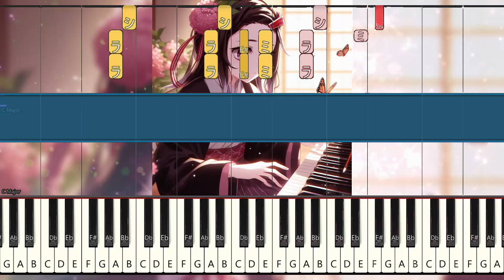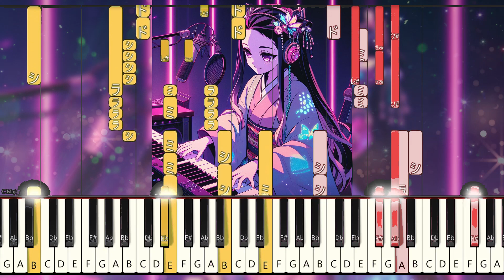鬼滅の刃 禰豆子が歌う！『可愛くてごめん』 - feat. 禰豆子 [ピアノ / piano] 竈門禰豆子（ねずこ）風の歌声で、可愛くてごめんを歌ってみた 【ピアノ】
🎵 ようこそ、もももチャンネルへ！ 🎵
この動画では、HoneyWorksの名曲「可愛くてごめん」を特別な演出でお届けします。魔の血を引く少女、鬼滅の刃の禰豆子の声まねと共に、心温まるピアノ演奏をお楽しみいただけます。本作品は、HoneyWorksの楽曲と鬼滅の刃のファンに捧げる特別なプロジェクトで、私たちのチャンネルでしか見ることのできないコンテンツです。

🌸 コンテンツのハイライト 🌸

🎹 ピアノ演奏: この動画では、HoneyWorksの楽曲を美しいピアノ演奏でお届けします。楽曲の美しさと感動をお楽しみいただけます。
🎤 禰豆子声まね: 鬼滅の刃の禰豆子を忠実に再現した声まねが、この演出の特徴です。キャラクターの魅力が存分に詰まっています。
💖 感動と笑顔: 美しい楽曲、魅力的な声まね、そして共感できるストーリーが、皆さんに感動と笑顔をお届けします。
🎶 プロジェクトについて 🎶
このプロジェクトは、日本の人気クリエイターユニット・HoneyWorksの楽曲と、鬼滅の刃の世界を融合させた特別なコンテンツです。HoneyWorksの楽曲は、その美しいメロディと感動的な歌詞で知られ、鬼滅の刃はその壮大なストーリーとキャラクターで多くのファンを魅了してきました。このプロジェクトでは、その二つの世界を一つにし、新たな感動を提供します。

🌟 禰豆子声まねについて 🌟
鬼滅の刃の禰豆子は、その独自の魅力で多くのファンを魅了しています。この動画では、彼女の声まねを忠実に再現し、オリジナルの楽曲に合わせて歌唱します。声優の方に敬意を表し、禰豆子のファンに楽しんでいただけるように制作しました。

🎊 この動画を楽しむ方法 🎊
この動画は、音楽とアニメーションの融合を楽しむための特別なコンテンツです。以下の方法で楽しむことができます：

ビデオをフルスクリーンで視聴し、ピアノの美しい音楽と禰豆子声まねを楽しむ。
イヤホンまたはヘッドフォンを使用して、高音質で楽しむ。
いいねボタンを押して、このプロジェクトのサポートをお願いします。
このコンテンツに対するご意見やフィードバック、または今後のプロジェクトについての提案があれば、お気軽にコメント欄にご記入いただくか、メッセージでお知らせいただけると嬉しいです。皆さんの声が私たちの制作に大いに役立ちます。

✨ チャンネルの最新情報 ✨
このチャンネルでは、さまざまな音楽プロジェクトやアニメーションコンテンツを提供しています。今後も楽しいコンテンツが続々と登場します！

感動と笑顔をお届けするこのプロジェクトを楽しんでいただければ幸いです。どうぞごゆっくりご覧ください。心からの感謝を込めて、ありがとうございます！ 🌟

【楽曲詳細】
◆曲名：可愛くてごめん（feat.ちゅーたん〈CV:早見沙織〉

【動画の演奏について】
◆キー：原曲+2
◆メイン：禰豆子風